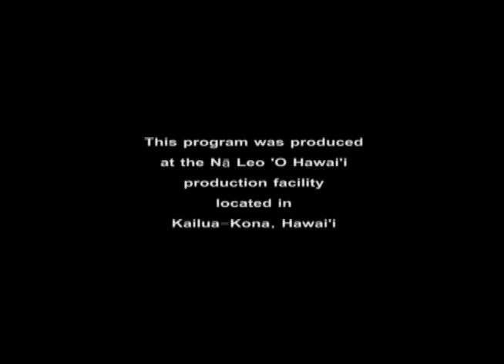Holistic Hawaii Living by Zach Royer - Energy Healing in Hawaii (S01E04)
Holistic Hawaii Living is a public television program that features holistic living in Hawaii and nurturing for the Spirit, Mind & Body of ourselves, each other & the land.

Airing Online at NaLeo.TV
& locally on Time Warner Cable Channels 53 & 54

Produced in Kailua Kona, Hawaii by Zach Royer

In this episode we have special guest Maxima May with Kukui Lani Healing. Maxima is known worldwide for her energy healing abilities.